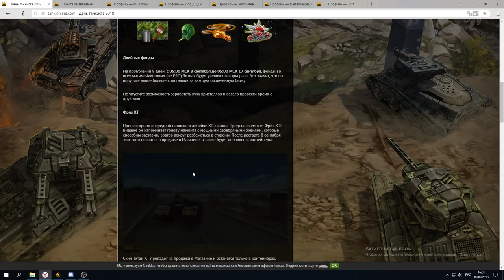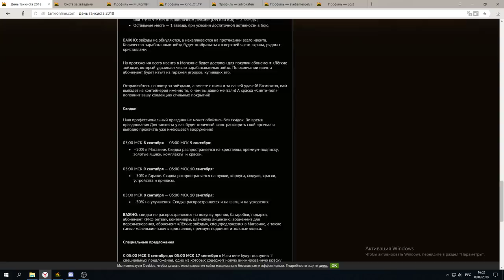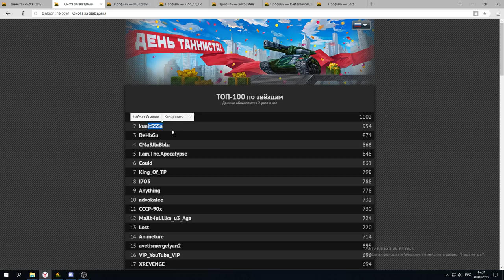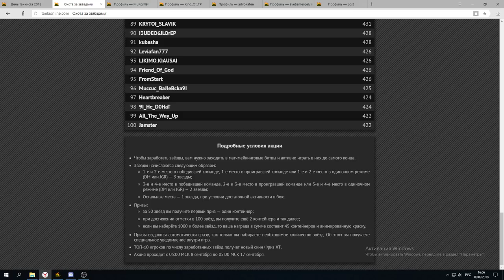КТО ВЫИГРАЕТ В ОХОТЕ?JEKAMIX ВЫНОСИТ КИБЕРЗАДРОТОВ l ОБЗОР ПЕРВОГО ДНЯ